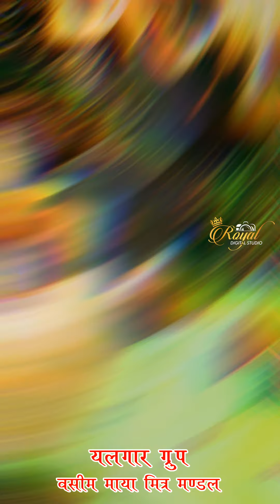Yalgaar Group, Ratlam, Royal Digital Studio, Ratlam, (M.P.)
For the best professional photography book your golden moments with us.
Follow us for more updates
Royal Digital Studio
Wedding, Pre Wedding
Destination Wedding, Candid
Event, Photography, Videography
Cinematography, Modeling, Kids
Fashion, Portfolio And all type
 of event coverage
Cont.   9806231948